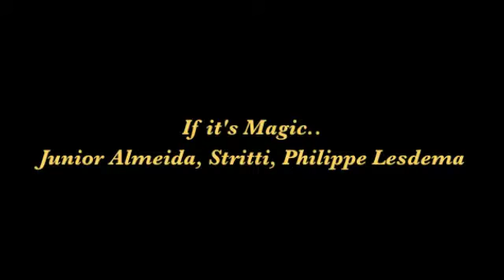If It's Magic - Improvvisazione - Junior Almeida - Philippe Lesdema - Stritti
Uno dei momenti più emozionanti della mia vita, qualche minuto prima Junior Almeida mi chiede di improvvisare sul palco con lui, per me un grande onore ocn un artista di tale calibro, evidentemente emozionato ho ballato su questo stupendo brano di Stevie Wonder al Conero Dance Festival di Ancona.